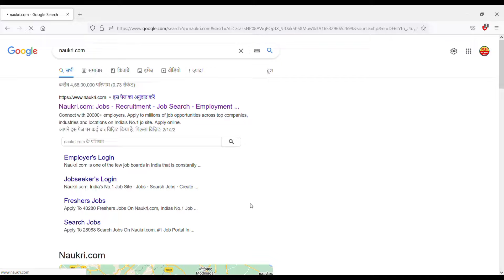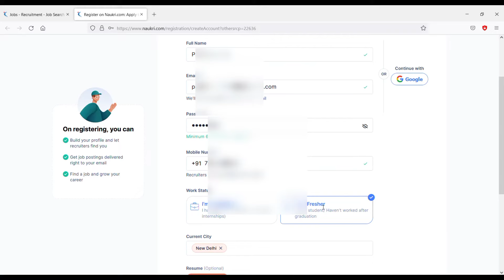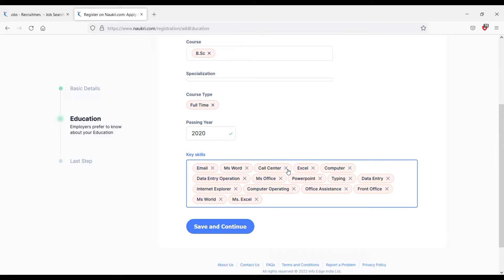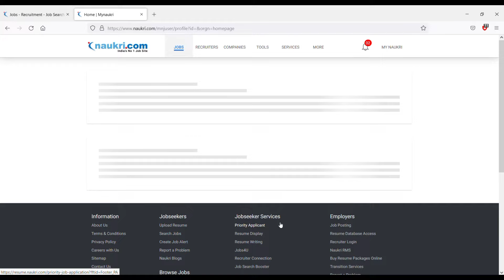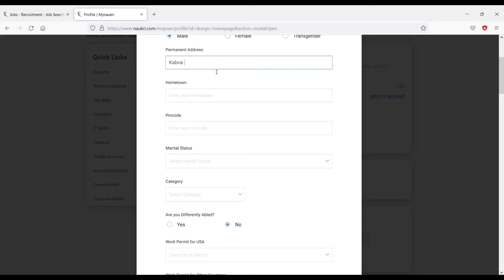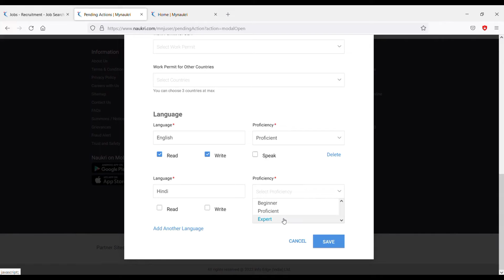Naukri.com profile kaise banaye | How to make profile on naukri. com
Naukri.com par profile kaise banaye,how to create profile in naukri, Naukari.com portal par profile kaise banaye?

इस वीडियो में जानकारी दी है कि naukari.com जॉब पोर्टल पर अपना प्रोफाइल कैसे बना सकते हैं और एक अच्छी जॉब सर्च करने में जो आपको मदद करेगा !